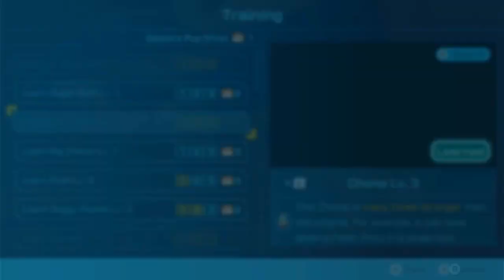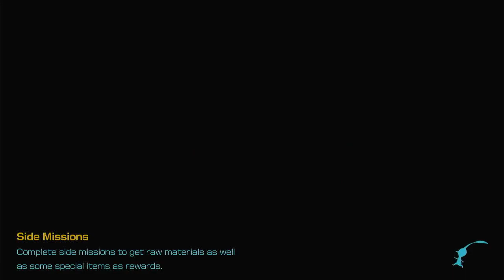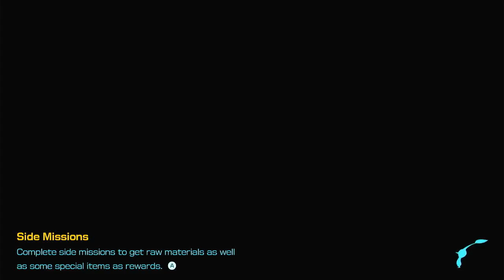Episode 18 Night Terror - Pikmin 4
More night expeditions to cure leaflings.
Terrifying yet fun.